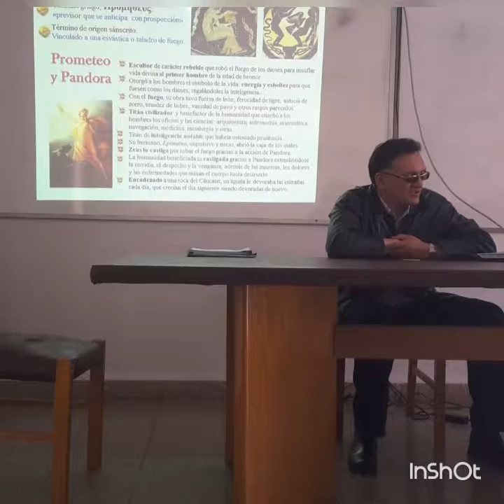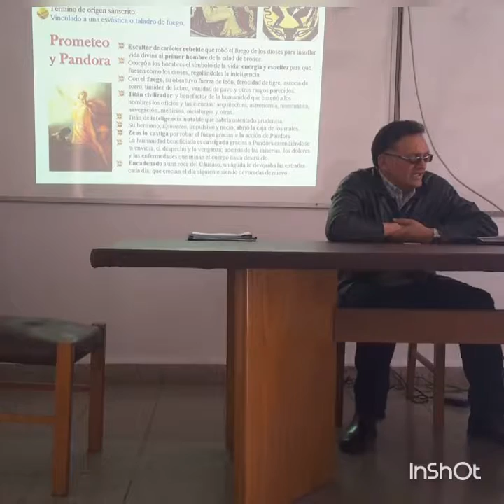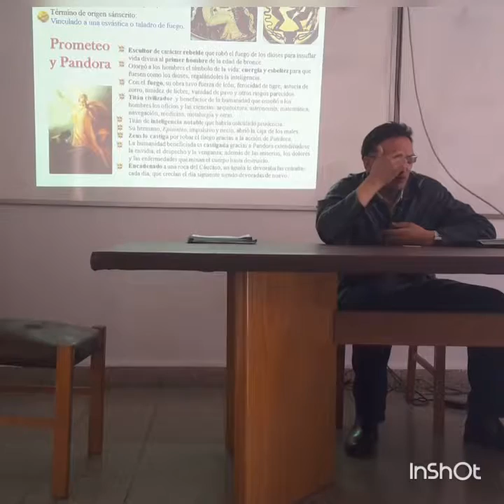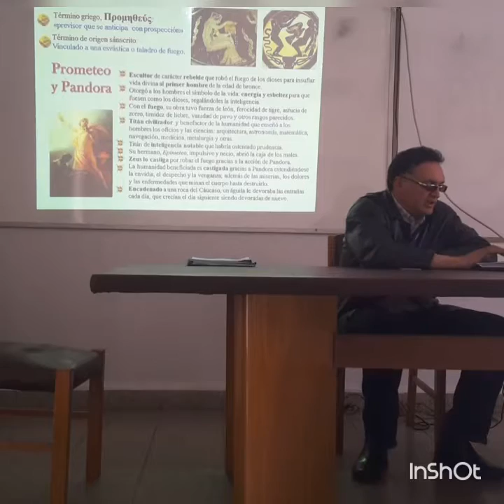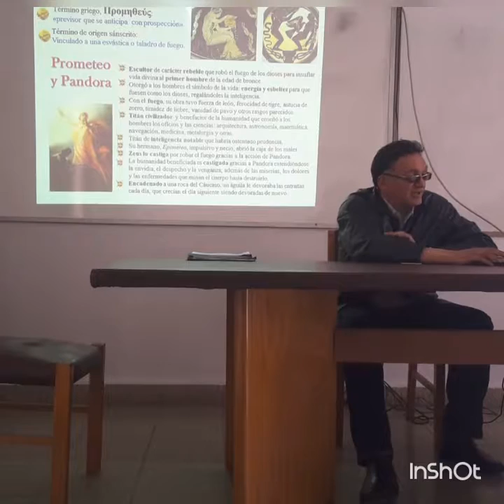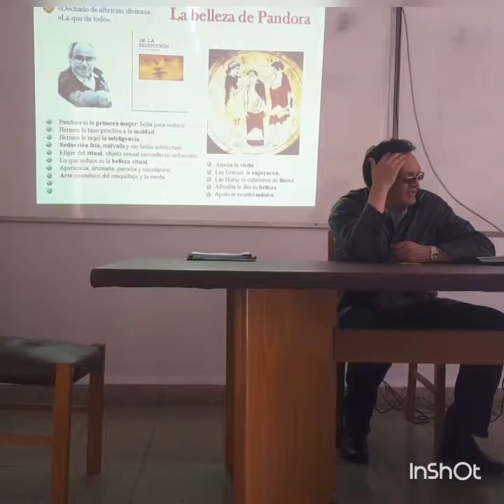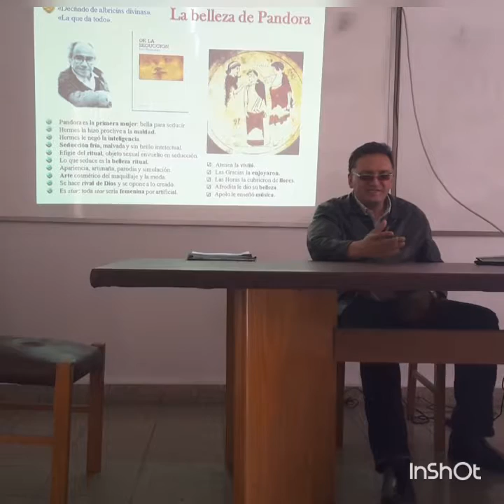Prometeo y Pandora